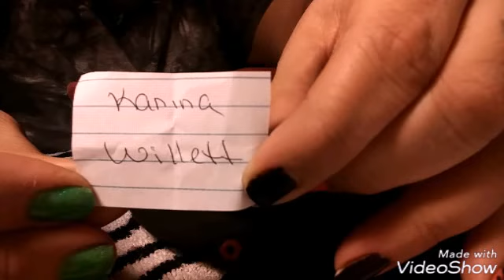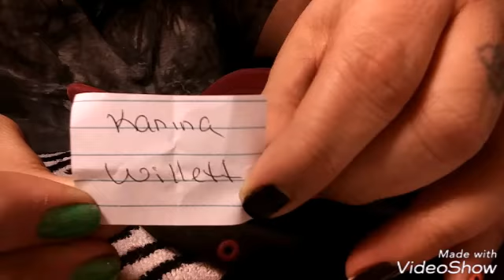Shemodern redraw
Hello an Welcome. I had to redrawl a few names. Good luck.